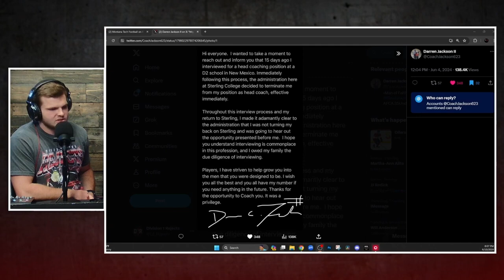This Coach Got FIRED After Interviewing?!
Darren Jackson, Sterling College Football coach, interviewed for a D2 job and got fired?! What do ya'll think of this?